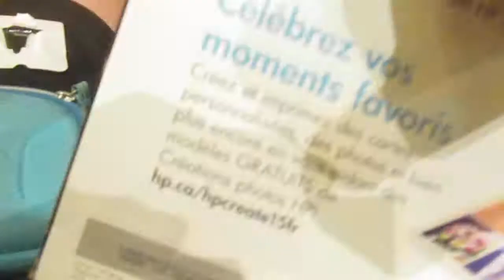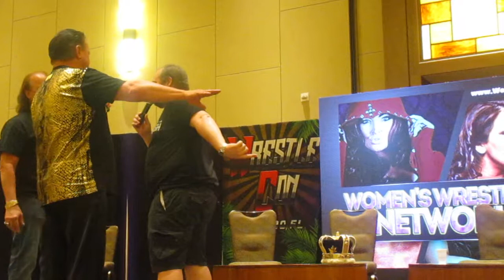JERRY THE KING LAWLER AND ROCK N ROLL EXPRESS at WRESTLECON 2017 Orlando Wrestlemania 33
The Rock N Roll Express with the King share some great wrestling stories.